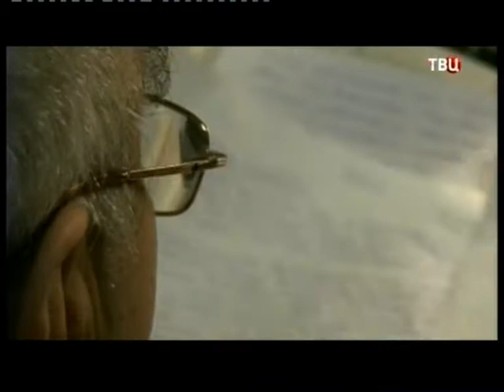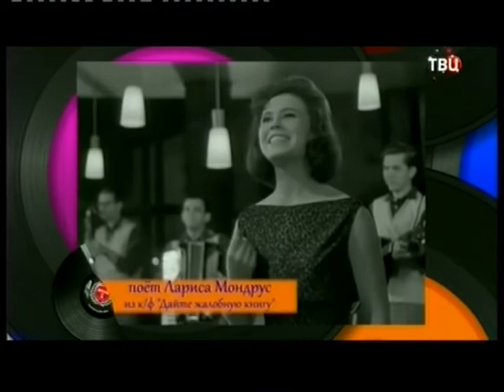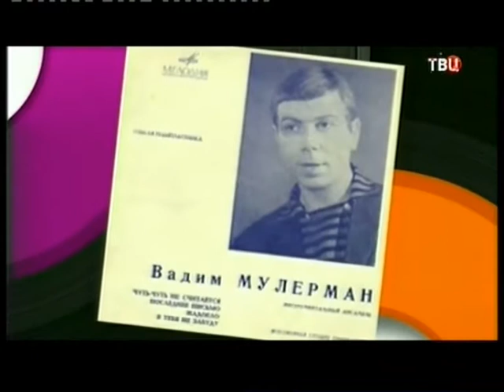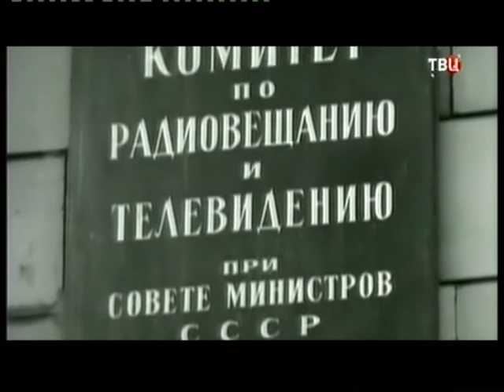Список Лапина. Запрещённая эстрада (ТВ Центр)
Всемогущий глава Гостелерадио С. Лапин самолично приговаривал артистов к безвестности и, без преувеличения, ломал их судьбы. По сути, отстранение от эфира было "казнью" певца или певицы. Лапин изменил облик, характер, мелодику и далее всю атмосферу советской эстрады. Он выдавил из эфира практически всё лирическое, задушевное, человеческое. Что надо зрителю, он знал лучше зрителя. В фильме рассказывается о том, как сложились судьбы артистов, которые попали в "лапинскую машину". Участвуют: А. Ведищева, В.Круглова, Н.Бржевская, Г. Ненашева, Л. Мондрус, А.Иошпе, С. Рахимов, Т.Ефимов, Ю.Шерлинг.